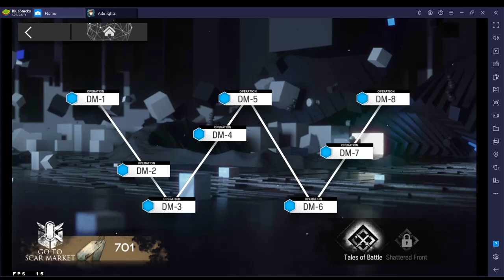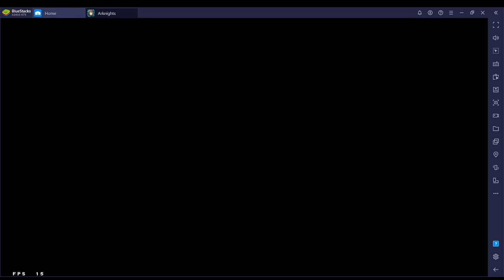[Arknights] [DM-6]: Trust Farm [3 Operator Clear]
SA S3M3
Bagpipe S2M3
Siege S2M1

I think the important things here are that Silverash needs to do enough damage to the eye dude.

Siege dying at the end is okay.
Bagpipe needs to be able to survive the entire time.